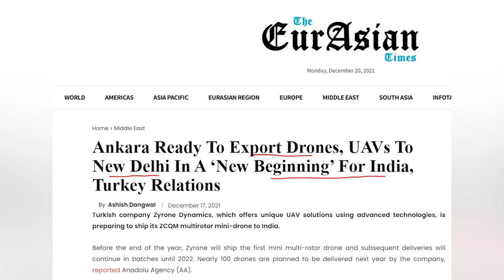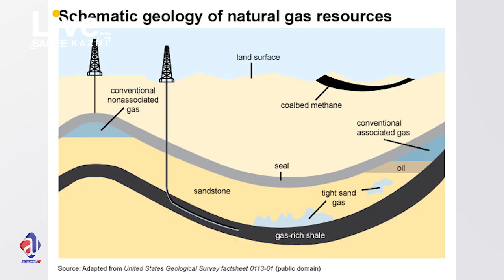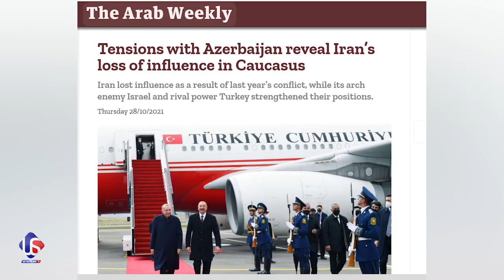Why Afghan FM out of OIC picture? Turkey sold 100 Drones to India?Pakistan Response